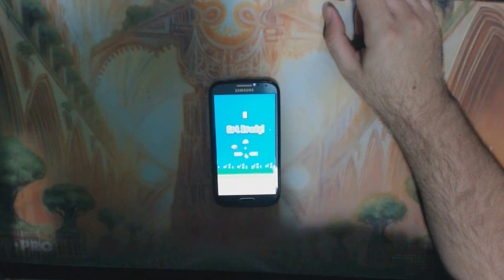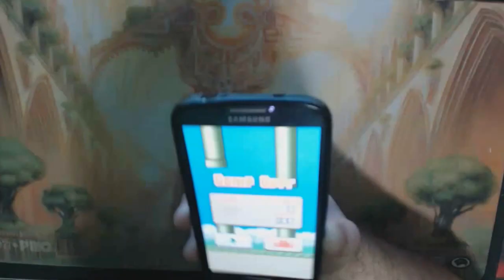DESAFIO FLAPPY BIRD